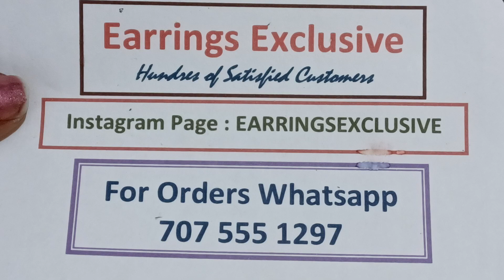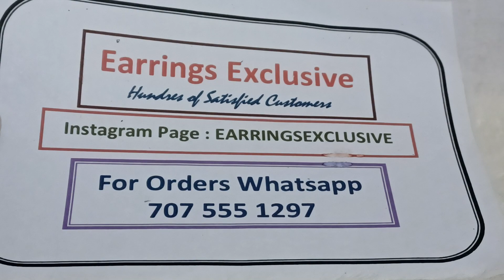SALE on Exclusive black bead earrings collection# 14 carat replica designs.. whatsapp @ 70755 51297